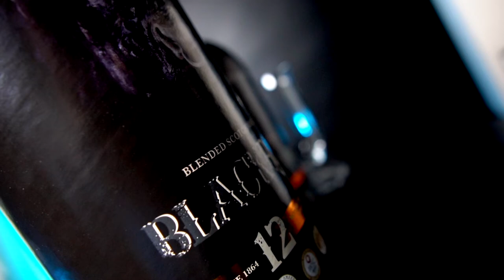Intervista Fergus Simpson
Aquavitae il miglior modo di bere Whisky
Grande incontro con un grandissimo personaggio  Fergus Simpson che con stile e coraggio ci descrive Azienda e Prodotti con un eccellente e simpatico Italiano
Duncan Taylor ha le sue origini a Glasgow, dove l'azienda era inizialmente un commerciante e intermediario di botti di whisky scozzese all'interno dell'industria.
La devozione al principio di fornire solo le botti migliori da riempire nelle principali distillerie scozzesi è stata una caratteristica fondamentale della storia dell'azienda.
Duncan Taylor ha depositato botti da distillerie scozzesi premium per decenni e ora possiede una delle più grandi collezioni private di botti di whisky scozzese vintage e raro.
Nel 2002 Duncan Taylor ha trasferito la sua sede a Huntly, alla periferia di Speyside, la più grande regione di produzione di whisky della Scozia, dove ha le proprie strutture per lo stoccaggio di botti, l'imbottigliamento, una botticella e, molto presto, una propria distilleria.
A quel tempo, Duncan Taylor cessò l'"intermediazione" di botti di whisky alle distillerie e agli imbottigliatori per concentrarsi sulla produzione e commercializzazione dei propri marchi e diversificando il portafoglio con l'aggiunta di gin e rum.
Aquista ora:
Con la gradita partecipazione del Brand Ambassador di Duncan Taylor Fergus Simpson
Produttore Marco Casavecchia Aquavitae
Regia albertosikera
Produzione becreart
Drink Responsibly
DRINKiQ.com
Visita:
Tutti i diritti riservati Copyright
Visita:
Becreart :
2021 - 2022 Numero di licenza 26...